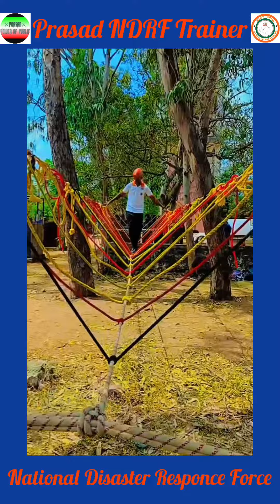prasadofficial youtube viral trending foryou youtubeshorts trainer training rescue